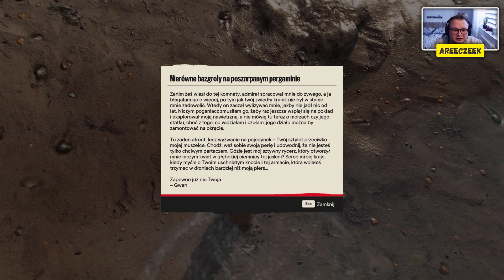Far Cry 6 | #44 | W poszukiwaniu dokumentów! 📚📖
🔸 | Oni już zostali patronami kanał: Koń Polski, Marek Stańczyk, PejaakaRahalek, 4World Gaming, Polish_fan_truck, Bartolomeo Bespucci, Maiki9261, DIABLO YT, EPE, Kpt_Riddik, Dawid,

📽 | REC: Mirillis Action!
🎬 | Montaż: Camtasia Studio 18
📸 | Miniaturka: Adobe Photoshop